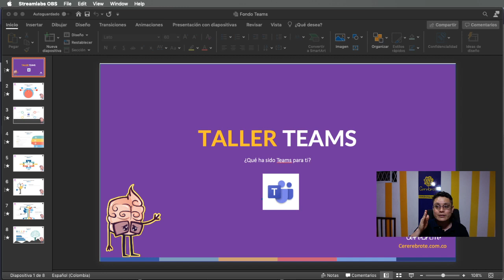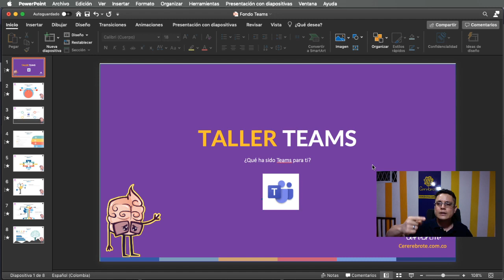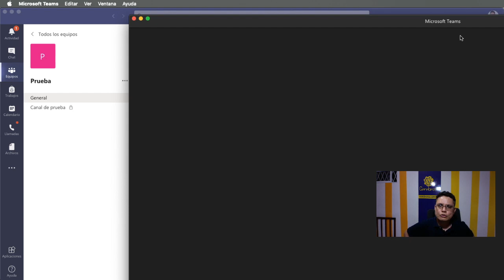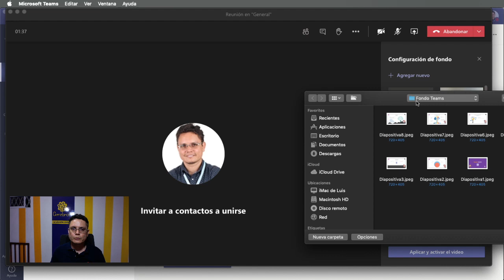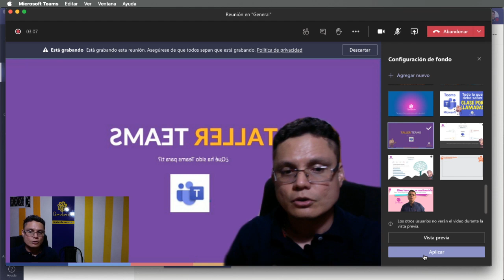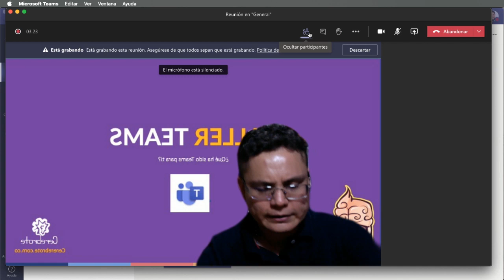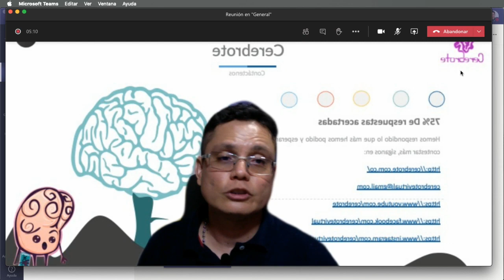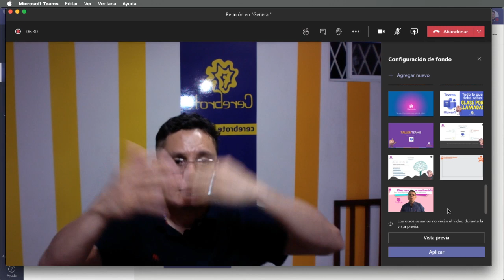Como colocar PowerPoint como fondo virtual en Teams para interactuar con el en dos sencillos pasos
Si adquieres el curso de Teams de Cerebrote tienes sesión en vivo personal con el profesor Botero para todas tus dudas
Acá en Cerebrote cada vez buscamos la forma de dar las clases virtuales mejor por eso nos damos a la tarea de usar nuestra presentación de Power Point como un fondo virtual que les gusta mucho a los estudiantes, todo porque estás es el canal que quiere hacer las clases más divertidas, si quieres más información de nosotros entonces revisa nuestro sitio web y el profesor Luis Fernando Botero te atenderá en clase grupal o personal, como lo desees, si tienes dudas acerca de las clases virtuales puedes entrar a nuestro canal o escribirnos a
Este es un Tip de Teams Como colocar PowerPoint como fondo virtual en Teams para interactuar con el en dos sencillos pasos.